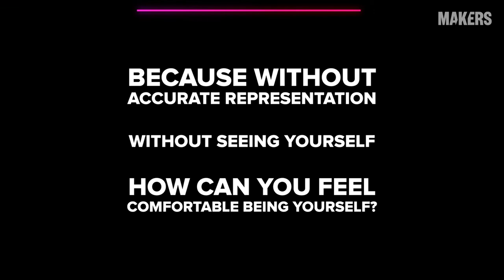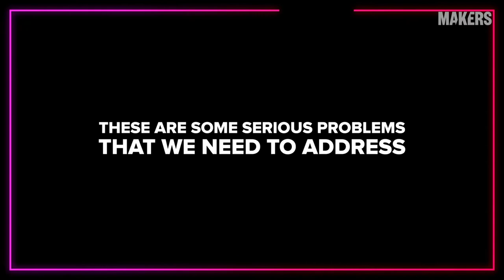Facebook: The Difference Diversity Makes in Online Advertising | The 2021 MAKERS Conference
People around the world are demanding to see themselves better represented in advertising. They want to see the true diversity of their communities depicted more often—and more accurately—across many areas, including race, gender, sexual orientation and people with disabilities. These expectations apply to brands’ full range of marketing, including their online campaigns.

While there has been quite a bit of research examining diversity in traditional advertising, misrepresentation and underrepresentation in online advertising have not been looked at as closely. We wanted to better understand people’s expectations of representation online and the impact of diverse and inclusive digital campaigns, so we recently undertook a wide-ranging research project in partnership with experts in the field. The effort included a survey of 1,200 people, a review of more than 1,200 brand lift studies and an analysis conducted with the Geena Davis Institute on Gender in Media of more than 1,000 Facebook video ads.